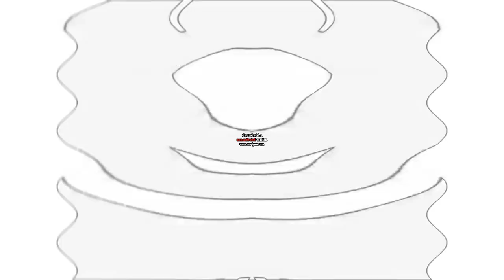my spiffy video in g major + not scary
a remake of one of @tnt2005fortune's older videos